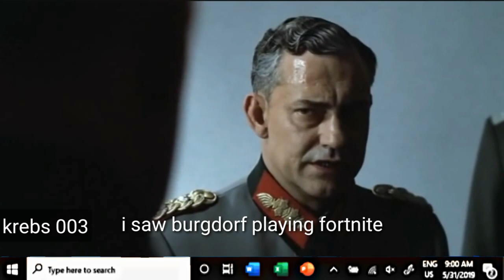Hitler's online class disaster (downfall parody)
Hitler starts a online class which ultimately lead to a disaster!
Everyone in the online class trolls hitler and fuhrer is angry(online class disaster)
Introduction
In here you can see memes of der untergang (downfall).
If you people enjoyed please smash that like button and just subscribe to the channel for more content and to help me to get 1000 subscribers.also please click the bell button to get notified.